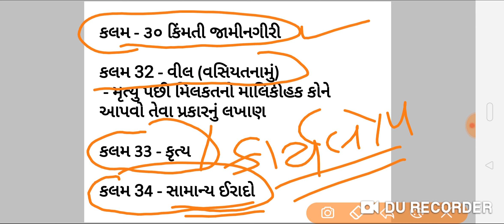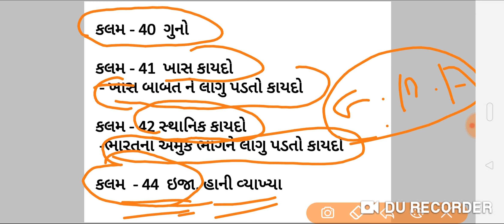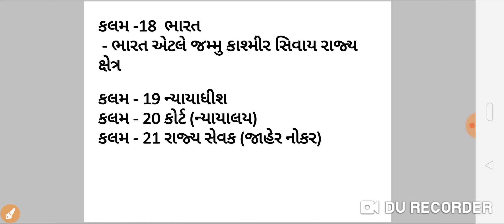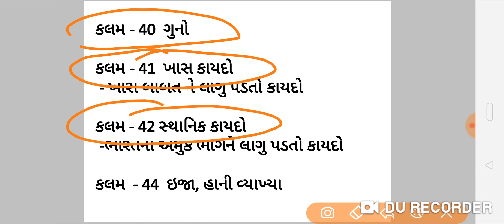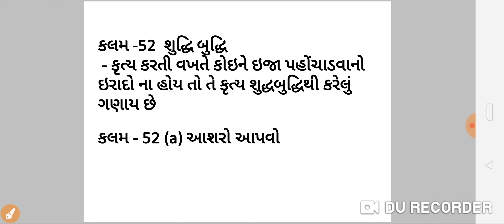IPC- INDIAN PENAL CODE IN GUJARATI( ભારતીય ફોજદારી ધારો)-1860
ગુજરાત સરકાર દ્વારા લેવામાં આવતી સ્પર્ધાત્મક પરિક્ષાની તૈયારી માટેની બેસ્ટ youtube chennl : TARGET WITH TUSHAR SIR  આ ચેનલને માત્રો જરૂરર્થા subcribe કરજો   આ ચીનેલ ઉપર દરેક વિષય ના વિડિયો મુકવામા આવશે. જે તમારા સપના ને સાકાર કરવા માટેનો શ્રેષ્ઠ વિકલ્પ નિવડી શકે છે
  આ ચેનલ ઉપર GPSC CLASS-1,2 CLASS-3,નાયબ મામલતદાર, નાયબ સેકશન ઓફિસર કોન્સટેબલ, PSI, ASI, PI, બિન સચિવાલય ક્લાર્ક, સિનિયર કલાર્ક ફોરેસ્ટ ગાર્ડ, GPSC,HTAT,TAT,TET,PSI ASI, CONSTABLE, TALATI, BIN SACHIVALAY CLERK,SENIOR CLERK
next police_bharti
next gujaratconstabel_bharti
psi/asibharti
constable_bharti news